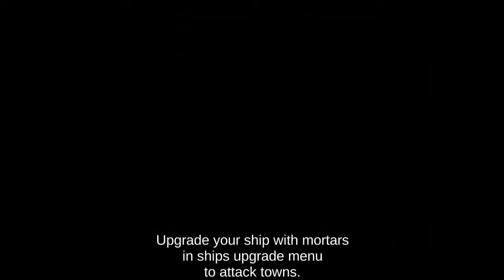The Pirate Caribbean Hunt: Siege of Havana with a HMS Duke of kent class and an Emperor's Mistress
This is my first video and I wanna give it a try